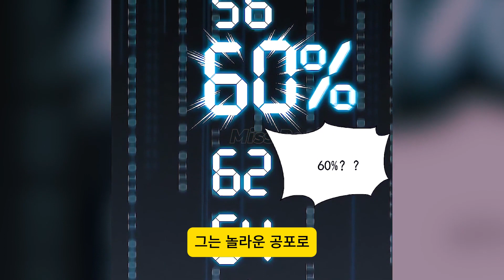"악마의 진화" 62화 - 전율과 긴장의 연속, 이 웹툰을 놓치지 마세요!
"악마의 진화" 62화에서는 주인공이 강력한 변화를 겪으며 새로운 악마 형태로 진화합니다. 그의 힘과 능력이 크게 증가하지만, 예상치 못한 도전과 위험도 함께 찾아옵니다. 전투는 더욱 치열해지고, 그는 새로운 적들과 맞서며 자신의 기원에 대한 비밀을 밝혀냅니다. 이번 화는 눈을 뗄 수 없는 액션 장면과 긴장감 넘치는 전개로 가득합니다.